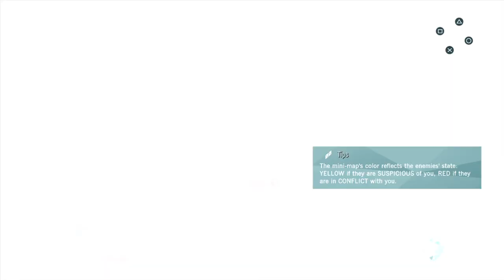Assassin's Creed Unity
oyun
oyun delisi
türkçe

eğlenceli
türkçe oyun
oyundelisi
komik
eğlence
yeni
türkiye
OYUN
çizgi film
yemek tarifi
yemek tarifleri
komedi
müzik
kavga
oyunlar
eğlenceli oyun
çocuk

meat
turkish cuisine
turkish foods
eat
jam
yemek
dövüş
tamer
gaming
bir gün geçirmek
trend
turkey
şarkı
dükkan
farklı
ücretsiz oyun
telefon oyun
tablet oyun
oyun oyna
korku oyunu
oyun delisi korku
bir gün
satıcı

popüler
tr
güzel
gülmek
turkish
türk
game
challenge
vlog
izle
netd
nasıl yapılır
pilav
süt
tatlı
et
çorba
reçel
börek
pasta
kek
pes 20
pes 2020
Oyun
cartoon
çocuk oyunları
oyuncak
yeni oyun
oyna
çocuk oyuncakları
çizgi film oyuncakları
dayak atmak
dayak
mobil oyun
zor
yeni bölüm
enes challenge
newdaynewgame
batur ndng
ndng enes batur
ndng enes
enes batur ndng
ndng batur
enesbatur
enes batur
batur
enes
çocuk oyunu
altın
mobile
mobil
bitti
Fifa 20
Fifa 2020
Fifa20
Fifa2020
Pes20
Pes2020
Gta
Gta5
Gta 5
Futbol
Araba
Car
Cars